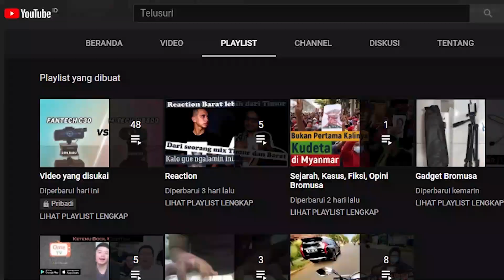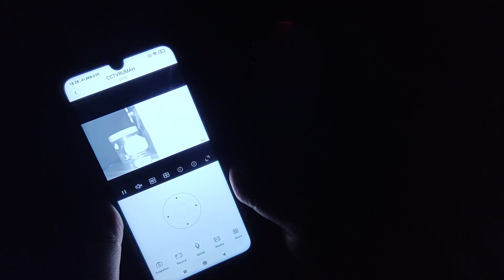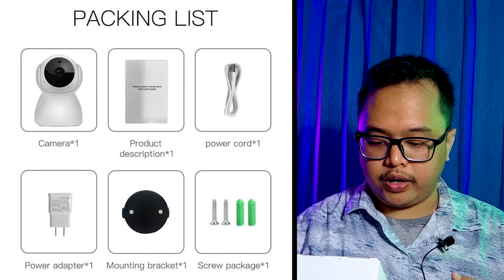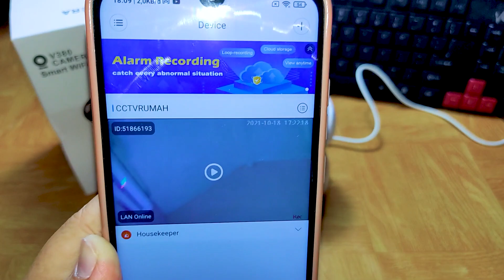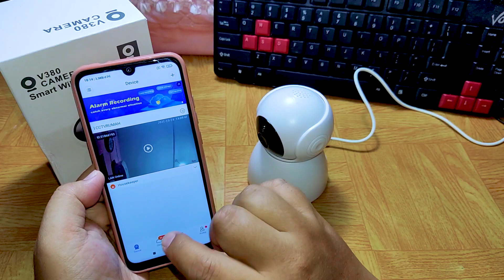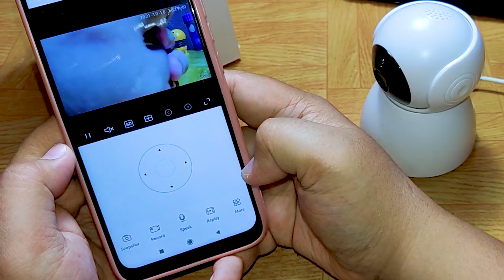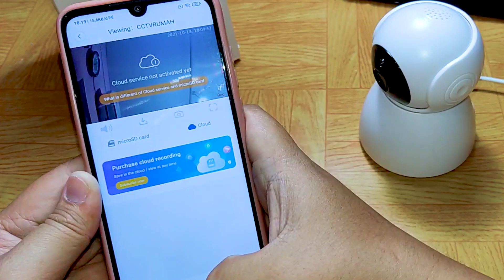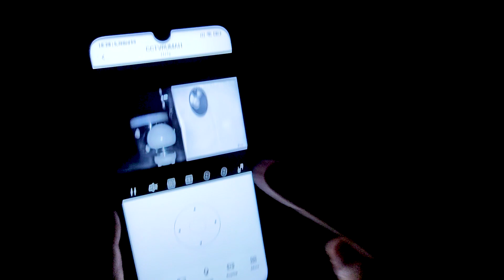CCTV 100ribuan CCTV Wifi V380 | CCTV Online | CCTV Snowman V380 | CCTV yang bisa dipantau lewat HP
DUKUNG DAN SUPPORT TERUS BROMUSA KONTEN DENGAN CARA

Bisa Live camera sekaligus dlm 1 layar Hp
~Auto Tracking/ Face Detection: Camera bs di set Gerak otomatis ikuti Objek
~Set 6 Preset Posisi fix
Type ini Support Mmc Max.64gb, dgn format H.380 bisa Rekam 4 bln, merk lain hanya 8 hari
~315gr * 4pcs ongkir 1kg
~FREE PACKING BUBLE WRAP
~Panduan Video, Kertas Panduan

SELALU READY STOK
~Grab Gojek lgs klik pickup
~Kurir lain Selalu dikirim di hari yg sama sblm jam 16.00, Sen~Minggu, bahkan tgl merah

2 Cara Pantau Camera:
A) Ap Mode: Pantau Tanpa Router WiFi Tanpa Internet, Hubungkan Wifi Hp/ Tab/ PC ke Wifi yg dipancarkan Camera (spt pair bluetooth), krg lbh 15m.

B) WIFI Station/ Router Mode: Agar Camera Online bs pantau jarak jauh, mesti pilih Router Mode, Connectkan Camera ke Router WiFi/ Modem yg GSM/CDMA

KEUNGGULAN:
~2MP
~CLOUD SERVICE GRATIS! Hasil screen shot yg tersimpan di app bs dibuka meski camera offline/ dirusakin maling, kl merk yg lain ga bisa dibuka lagi kl camera off/ rusak
~Rekaman lbh lama dibanding merk lain
~Putar Horizontal 360, Vertikal 90 derajat
~2 Antena Wifi Dalam, lbh kuat, stabil
~Cycle Recording: hapus dan timpa otomatis dgn rekaman baru
~Auto Start dan Stop Recording dgn Sensor Gerak
~Bisa download rekaman MMC ke Hp
~Bisa tentukan sensor gerak hanya di area tertentu saja
~Pemberitahuan ke HP/Tab, Auto screen shot dan tersimpan di App Hp
~Camera bisa membunyi Alarm

Kamera: Action Camera Yi Cam 4k
Smartphone:  Poco X3 NFC
Motorcycle: Soul GT 125 2018
Microphone: Ulanzi Arimic Lavalier
Edit: Premiere Pro 2019
Thumbnail: Movavi 2020 PC
Laptop: Lenovo G40 70 core i3 4000iu & Asus X441u Core i3 6000